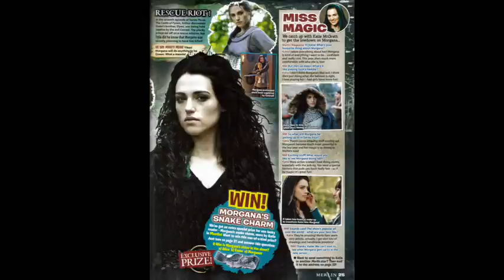Merlin Promotional Pictures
Here are some lovely pictures of the beautiful cast of Merlin featuring Katie McGrath, Angel Coulby , Bradley James and Colin Morgan.  Some of them are in character.  There are a couple of previously unreleased images from series 3 (Queen Guinevere!!!)  A few are pictures from the Merlin magazine which was released in the UK.  If you cannot buy a copy, I have a link where you can see all of it

I hope you enjoy them and I will update my channel with new pictures/trailers as they are released.

Music is Cinemasounds 'Call of the Storm'